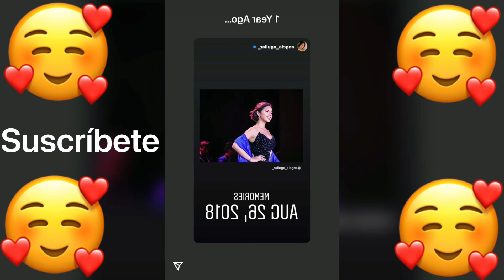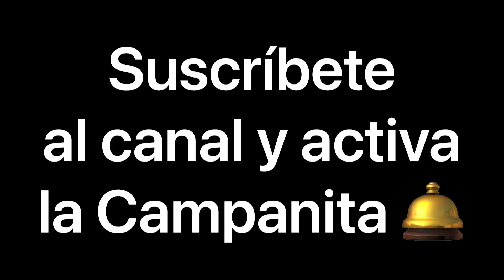Ángela águila estrena disco en 30 días y Leonardo haciendo nuevo videoclip